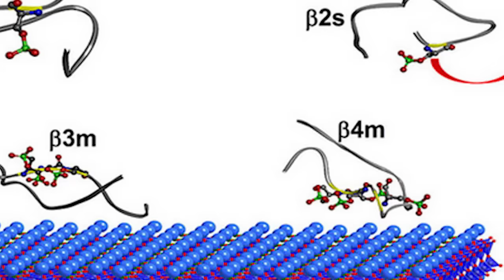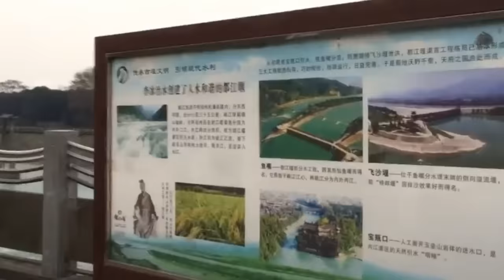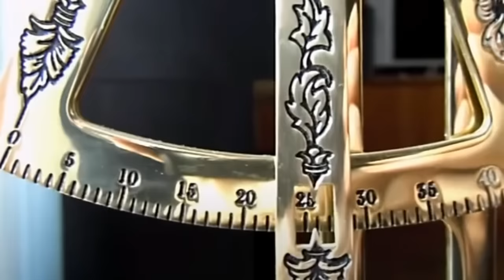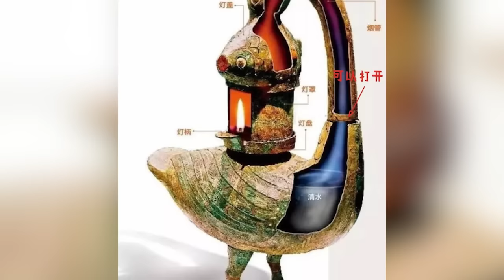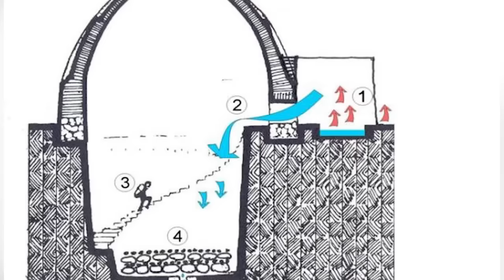12 Most Mysterious Ancient Technology Scientists Still Can't Explain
You probably can’t remember every single fact or skill you were taught when you were at school. Our memories fade over time, and if we don’t practice the skills that we’ve been taught regularly, we eventually forget how to use them at all. That doesn’t just apply to individual people, though - that applies to the whole human race! There’s plenty of evidence that our ancestors had skills and abilities that we lack today, and this video contains all the proof of that you’ll ever need.